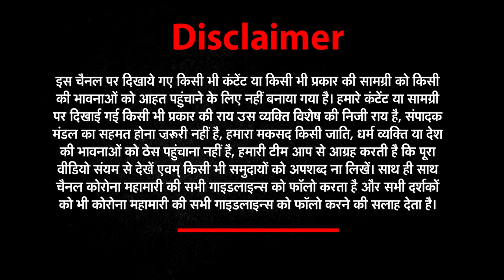आखिर गाजा में कर्नल वैभव के साथ क्या हुआ ? GAZA | ANIL KALE | UN WORKER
Retired Indian Colonel Vaibhav Anil Kale, posted in Rafah, Gaza, has died. This is said to be the first case of death of a foreign UN worker since the start of the Gaza war. A senior UN official has given a big statement regarding the death of Vaibhav Anil. The UN officer has said that the bullet that hit the retired Indian colonel was fired from a tank.